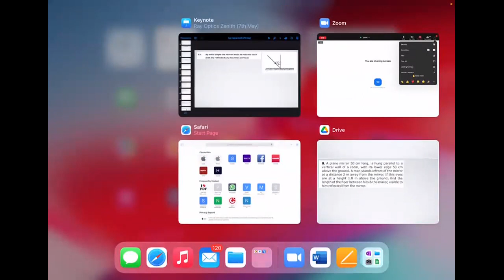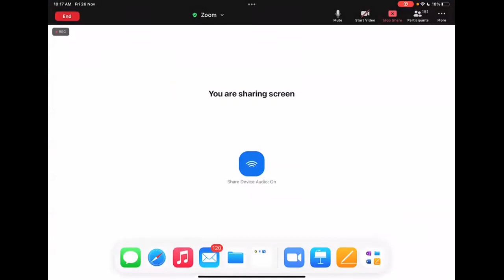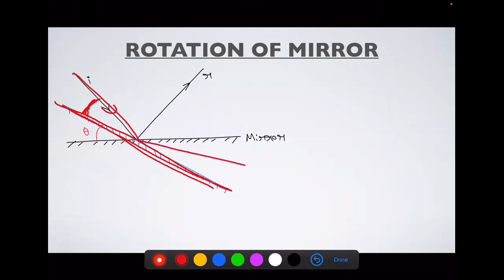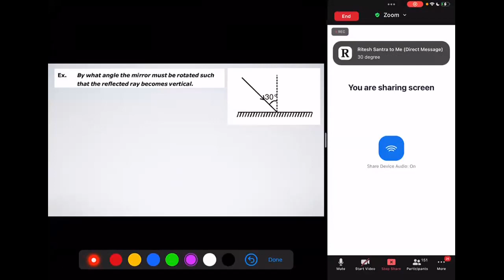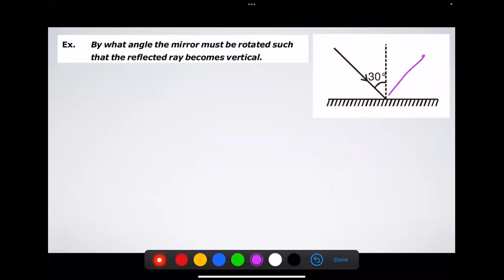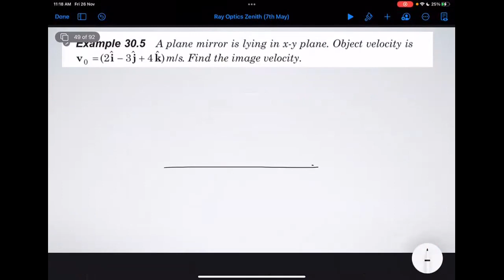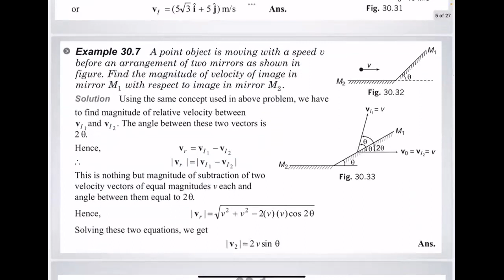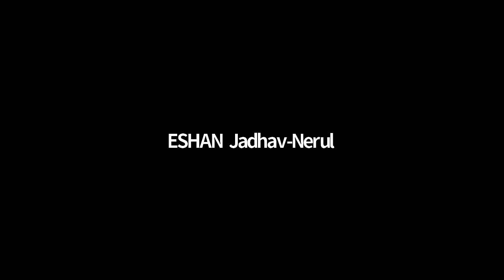|PHY VGP SIR| RAY OPTICS LECTURE 6 |TRACK 2| PACE ZENITH 3 BATCH